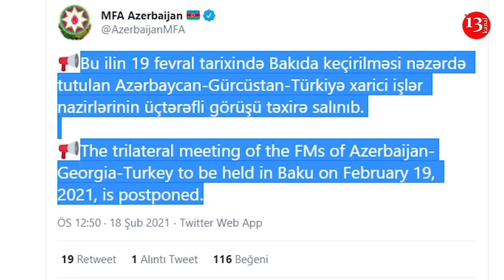Отставка грузинского премьера сорвала встречу глав МИД